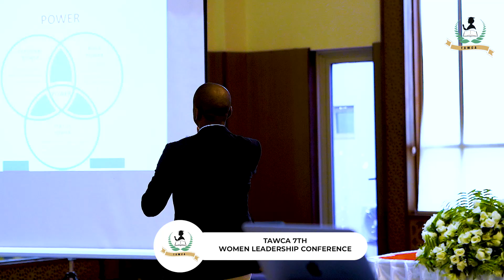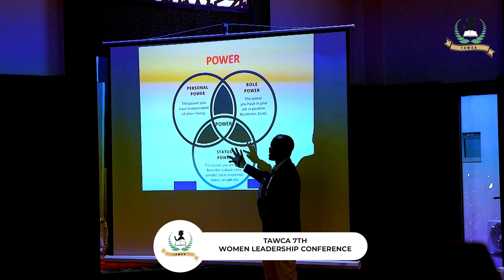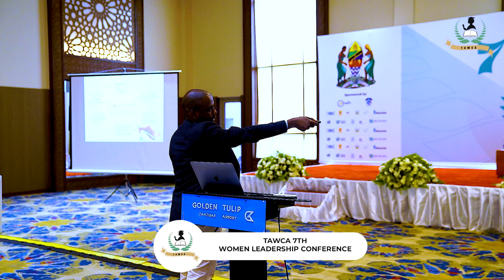Embracing Changes and Wellness, Navigating Health Challenges Across Life stages I Dr. Garvin Kweka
Tanzania Association of Women Certified Accountants - TAWCA 7TH WOMEN LEADERSHIP CONFERENCE 2024